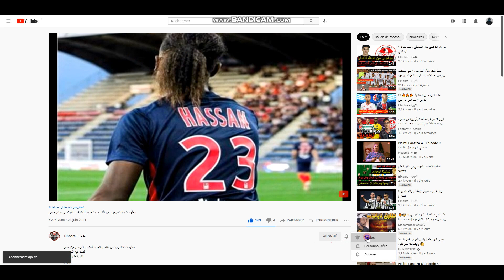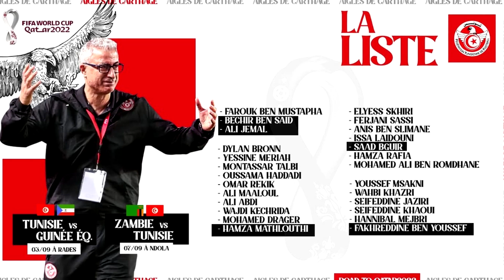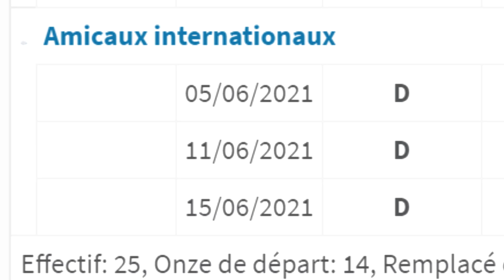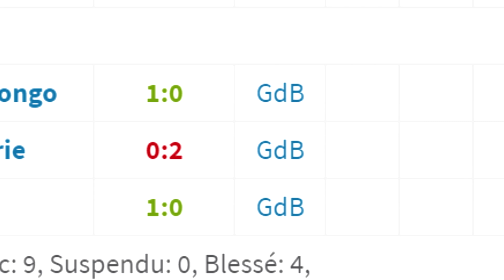🇹🇳 🇹🇳 عجايب وغرايب مع منذر الكبير!! قائمة المنتخب التونسي تصفيات كأس العالم 2022 ضد غينيا وزامبيا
منذر الكبير يعلن على قائمة المنتخب التونسي لتصفيات كاس العالم 2022
غياب هيثم حسن ويان فاليري عن القائمة والمنتخب التونسي، المنتخب الوطني التونسي من أجل ضمان الترشح لكاس العالم بقطر 2022، استدعاء عمر الرقيق وحنبعل المجبري للانضمام للمنتخب التونسي،غياب نعيم السليتي عن المنتخب.